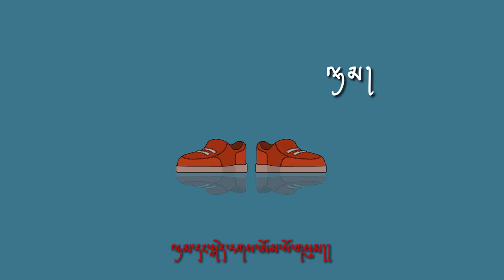ང་བཅས་གཟུགས་ཁར། My body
Dzongkha Nursery Rhyme 4(general) ང་བཅས་གཟུགས་ཁར། DDC